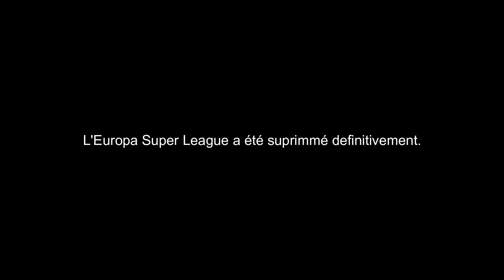LA LIGUE DES CHAMPIONS EST REVENU + NOUVEAU LOGO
La Ligue Des Champions Est Revenu Grace Au Président Du PSG merci !!!

Nouveau Logo Aussi